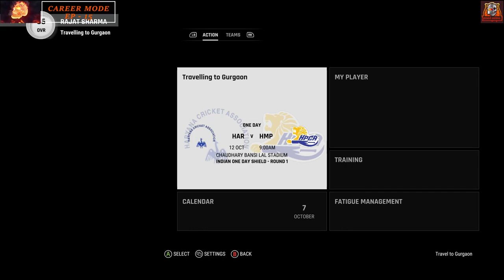#15 Himalayan Hitman: A Debut For Himachal Pradesh! 🔥🔥 - Cricket 24 Career Mode - Bewda Gaming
Valley of Champions: A New Star Shines in Himachal
Dream Debut
Winning Against All Odds: Batting My Way to a Career Mode Final Century!
Himachal Pradesh
Himachal
Championship
Highlights
Unbelievable Shots
Legend Difficulty
Timestamps
0:00 - Channel Introduction
0:22 - Contract Offer for Himachal One Day Team
0:27 - Contract Offer for Himachal Test Team
1:28 - Bowling On Debut For Himachal in One Day Shield
4:43 - Batting On Debut For Himachal in One Day Sield

Myself Rajat Sharma, An Indian streamer/content creator from Bilaspur, Himachal Pradesh, India.

Playing Cricket 24 Career Mode

🏏 Cricket 24 My Career Mode: Debut Match & Much More - The Start of an Era! 🌟

Embark on an exhilarating journey as we dive into the world of Cricket 24's My Career Mode! 🚀 Join me on the field as I take my first steps into the professional cricketing arena in the debut match that sets the stage for an epic saga.

🎮 Immerse yourself in the gameplay: Experience the thrill of every run, the tension in the air with each delivery, and the sweet taste of success or the bitter pill of defeat. My Career Mode is not just a game; it's an immersive journey that unfolds with every swing of the bat and every skillful delivery.

🌐 Beyond the boundary: But it's not just about the matches! Explore the off-field dynamics, forge alliances, and make strategic decisions that will shape my virtual cricketing destiny. This is not just a game; it's the start of an era!

👥 Join the community: Share in the excitement, tips, and strategies with fellow cricket enthusiasts. Whether you're a seasoned gamer or a cricket fanatic, this is the perfect place to discuss, debate, and celebrate the beautiful game.

🚀 The journey begins now: Strap in as we embark on a career that promises excitement, challenges, and the chance to create a legacy. This isn't just a debut match; it's the first chapter in a saga that will captivate cricket lovers and gamers alike.

This game is available for PC/PS5 only, not available for mobile.

Thanks!